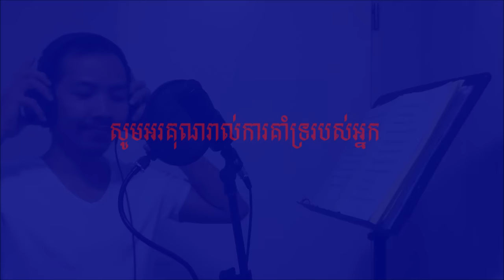សាយ័ណ្ហទោចយំ - ច្រៀងផ្ទាល់ដោយ ថន សុីថុន 7.11.2015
មរតកដើមឣធិរាជសំលេងមាស ស៊ីន​​ ស៊ីសាមុត (❤️ថនសុីថុនABA​ 003 84​ 63​ 45 )